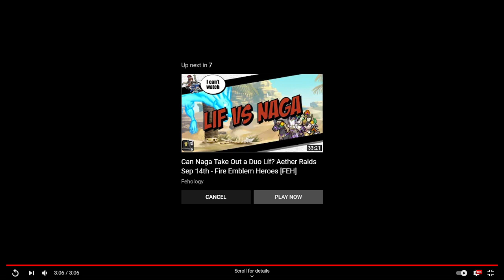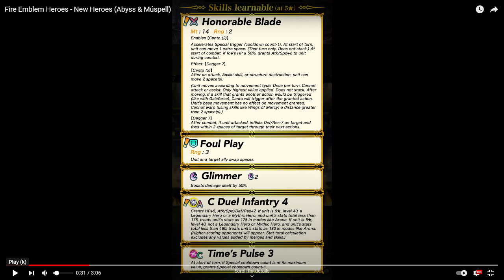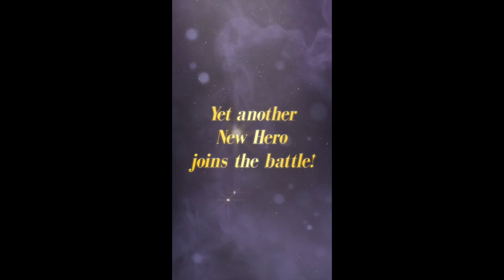Gauntlets Deconfirmed - Fire Emblem Heroes Muspell + Abyss Banner Reaction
Joel & Deku were already recording when suddenly a new banner trailer dropped! It had shocking highs and one very disappointing low... will gauntlets ever end up in this game?

Illialidur#3320​​​​​​​
DekuNut#7422​​​​​​​
jowelbg#8486​​​​​​​
Memento Mori#6758​​